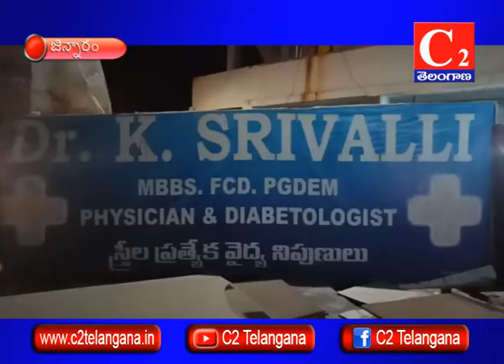ఐ డి ఏ బొల్లారంలో గర్భ శ్రవణం చేసేందుకు ప్రయత్నించినా డాక్టర్ శ్రీవల్లి 15-06-2018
C2 TELANGANA